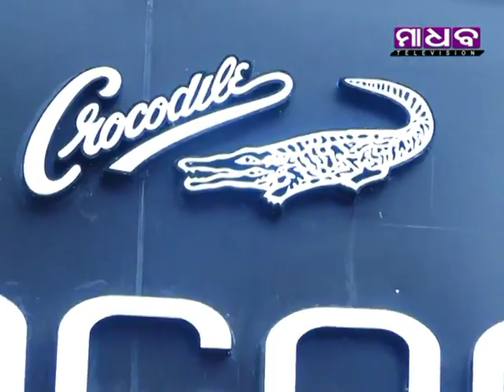Madhab News - New Crocodile Showroom Inaugurated at Motiganj Bazar - 06-09-2018